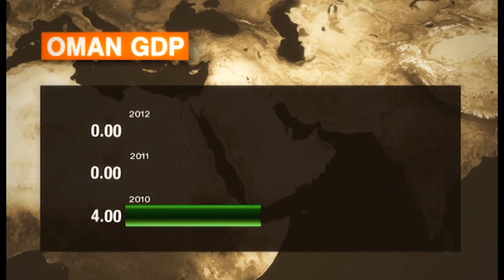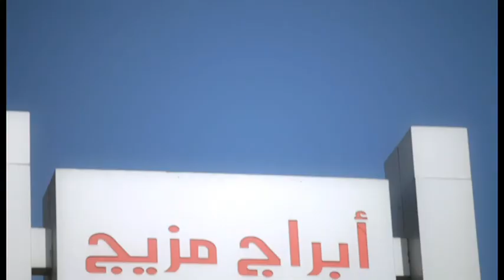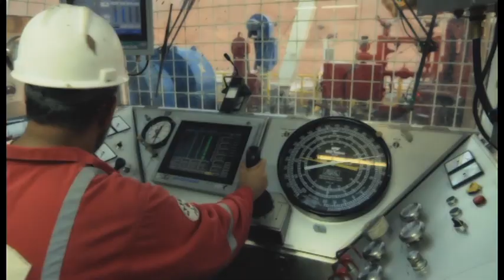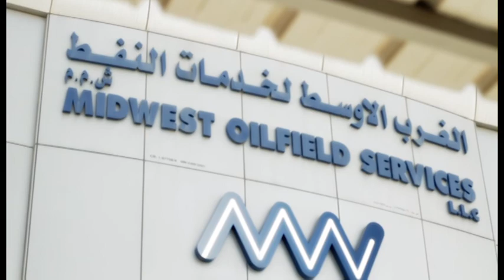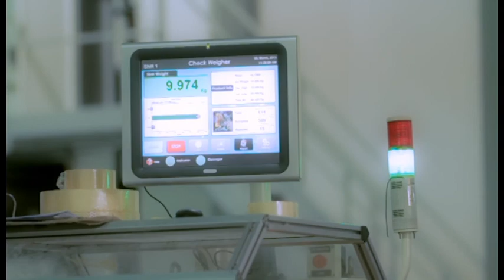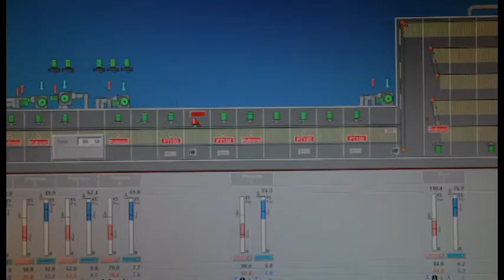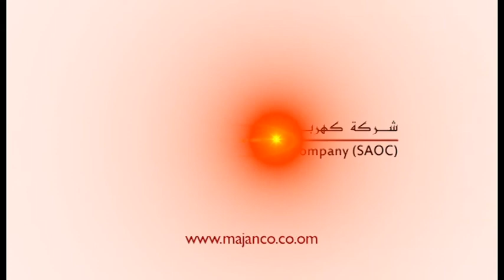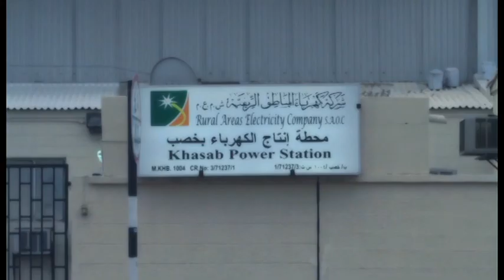US Television - Oman 4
- Oman 4. USTV is an independent production company wich specializes in the production of country business features.
These different features give a full overview of the economic situation in a country and promote trade and investment opportunities.